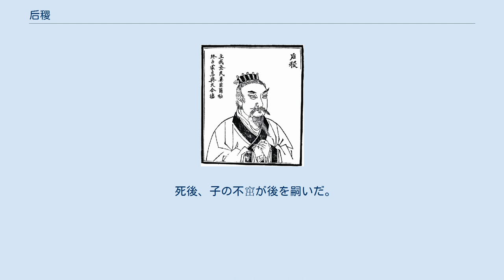后稷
后稷 后稷（こうしょく）は、伝説上の周王朝の姫姓の祖先。
中国の農業の神として信仰されている。
姓は姫、諱は弃、号は稷。
不窋の父。
 また、彼はもともと奔(捨てられし者)という名であったが、農業を真似するものが多くなってきたため、帝舜が、農業を司る者という意味の后稷という名を与えたとされている。
 彼の一族は引き続き夏王朝に仕えたが、徐々に夏が衰退してくると、おそらくは匈奴の祖先である騎馬民族から逃れ、暮らしていたという。
 『史記』周本紀によれば、帝嚳の元妃（正妃）であった姜嫄が、野に出て巨人の足跡を踏んで妊娠し、1年して子を産んだ。
姜嫄はその赤子を道に捨てたが牛馬が踏もうとせず、林に捨てようとしたがたまたま山林に人出が多かったため捨てられず、氷の上に捨てたが飛鳥が赤子を暖めたので、不思議に思って子を育てる事にした。
弃と名づけられた。
弃は棄と同じ意味の字である。
『山海経』大荒西経によると、帝夋（帝嚳の異名とみなす説が有力）の子とされる。
 弃は成長すると、農耕を好み、麻や菽を植えて喜んだ。
帝の舜に仕え、農師をつとめた。
また后稷の官をつとめ、邰に封ぜられて、后稷と号した。
 死後、子の不窋が後を嗣いだ。